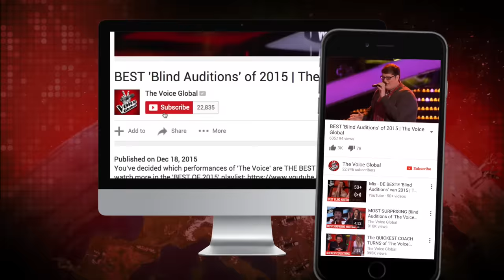THE VOICE | BEST ROCK SONGS in The Blind Auditions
In this compilation we spotlight some of the best rock songs in The Blind Auditions of The Voice.